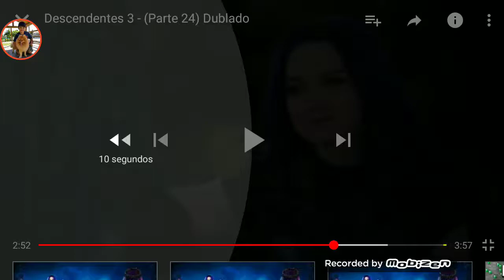4 patê da música de (desedentes 3)